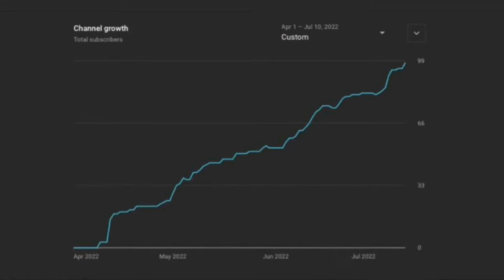RED DEAD UPDATE?! Free Aimer bullies TRASH AUTO AIMERS in RDR2 (100 Subscribers)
TOKYO ULTRA™ EPISODE 8

It seems Red Dead Redemption 2 has been wasted…
The savereddeadonline , clown movement, community funeral & more was all for nothing!
Everyone, including me, thought the summer of 2022 would be the best time for RDR2 to get massive updates — guess not.

*I DON’T OWN COPYRIGHTS TO ANY SONGS*

GAMING ACCOUNTS:

@tokyojetz & @Linapunzel (ONLY XBOX ACCOUNTS)

Taggys